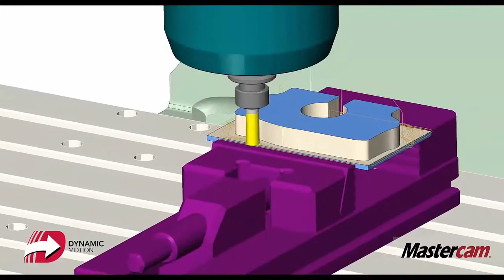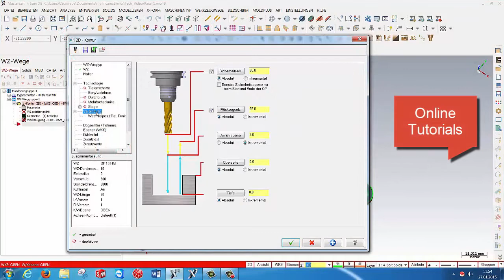NSI Trailer Supertechnik